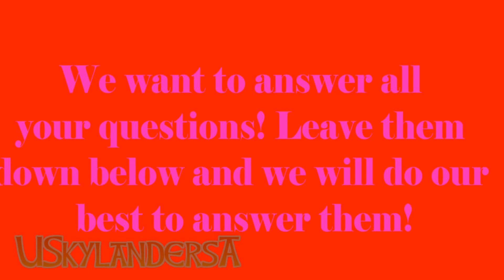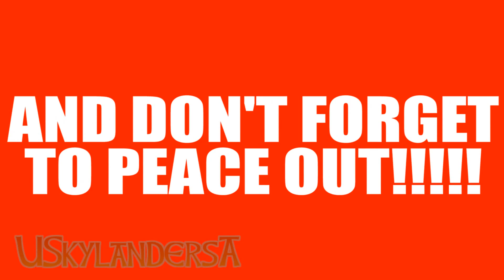Q&A! - Leave your Questions Below! ENDS CHRISTMAS EVE! (USkylandersA)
Can I get a Q? Can I get an A? Yep! We are doing our first Q&A starting today! IT ENDS ON DECEMBER 24TH! We will do our best to answer any questions!! ;) ­ ­
2014 United Skylanders America™ All videos uploaded by United Skylanders America were edited with the following software that we have the licenses to use: Adobe Premiere Elements 12 (PC) READ THIS ►